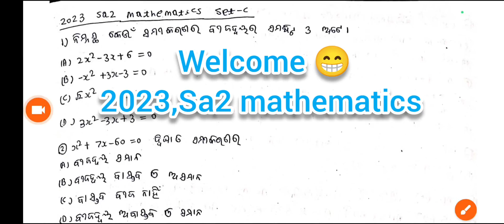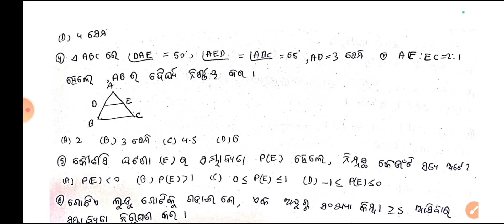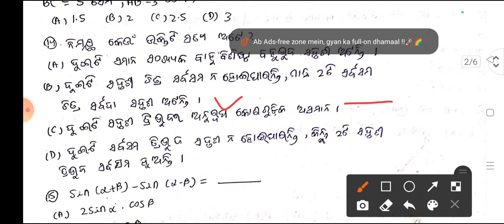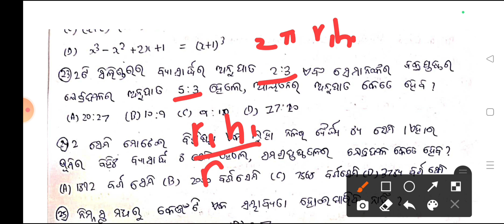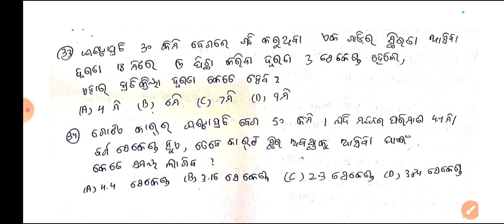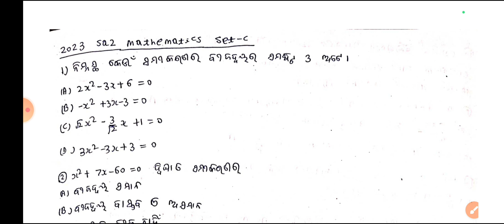Sa 2(2023), Mathematics class 10th solutions